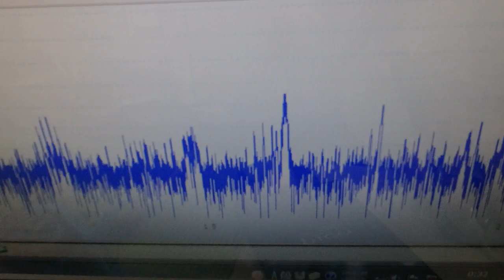超音波プローブの製造技術 ultrasonic-labo